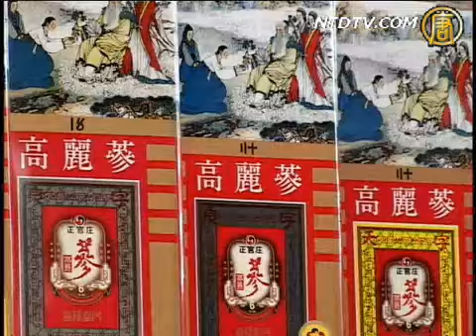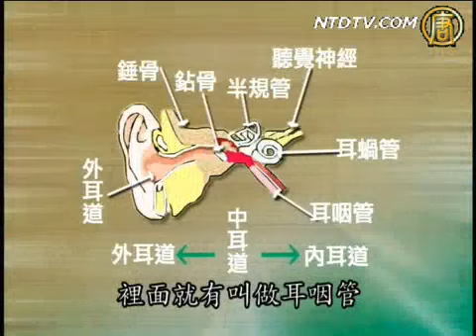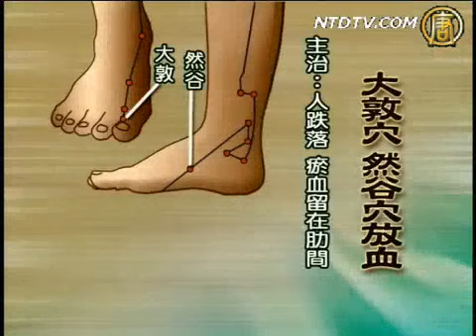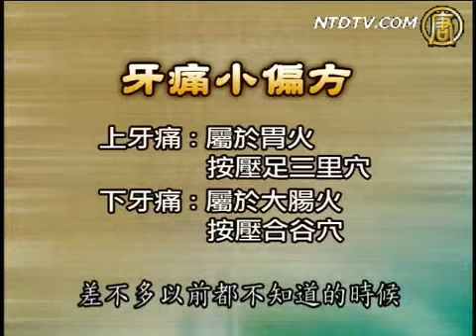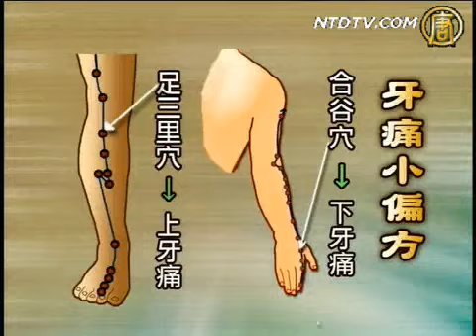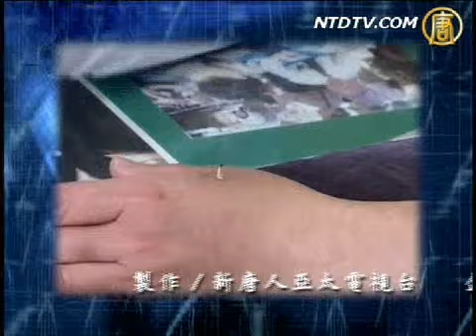聤耳 /牙痛小偏方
认识中医：聤耳 /医案(七) /牙痛小偏方(二)

耳朵能够让我们听到外界的声音，同时还能维持我们身体的平衡，那么耳朵通常容易犯一些什么样的毛病呢？医案(七)：有一个肝癌末期的病人被治好了，到医院检查也说好了，可是没过了几天，他却死了.